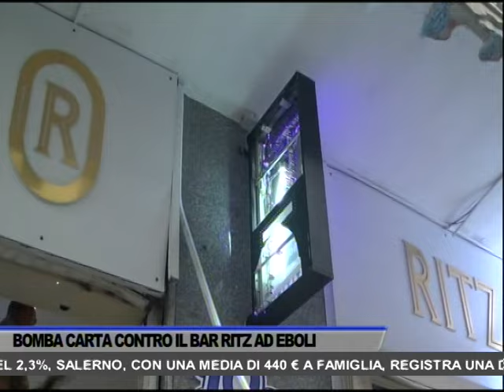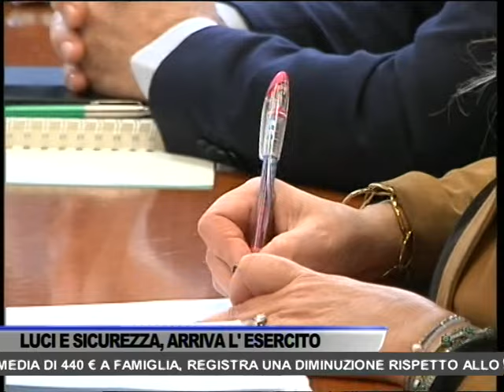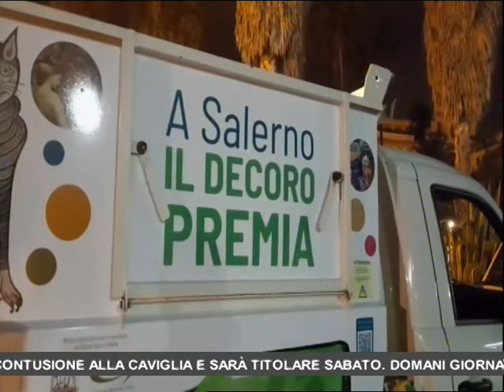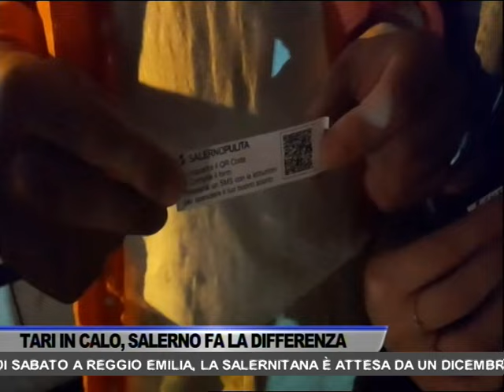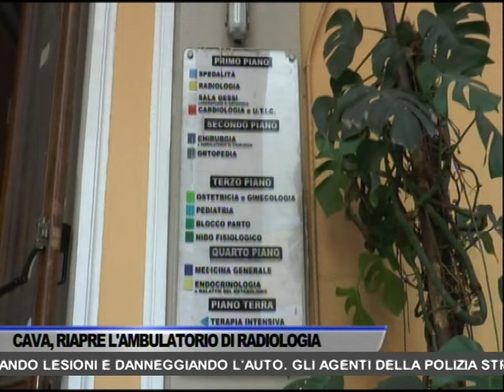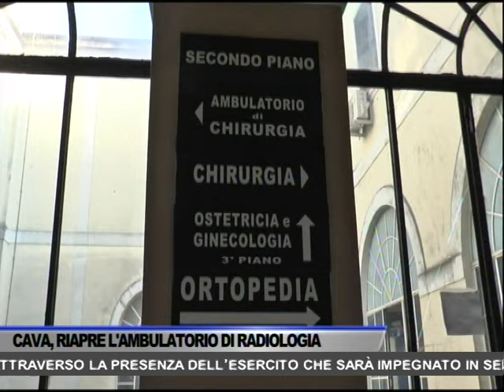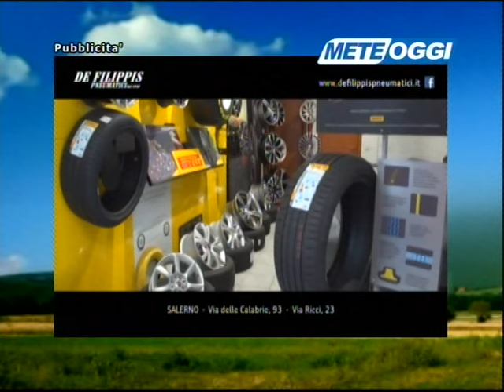TG OGGI NEWS DEL 20/11/2024